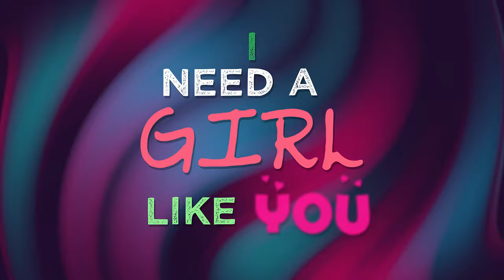Lyric music video by Monoux Media student Komainthan Keetheswaran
Monoux students are incredibly talented, and we love to share their work with the world!

This lyric video was made by second year Media student Komainthan Keetheswaran. Check out his channel for more examples of his amazing motion graphics work